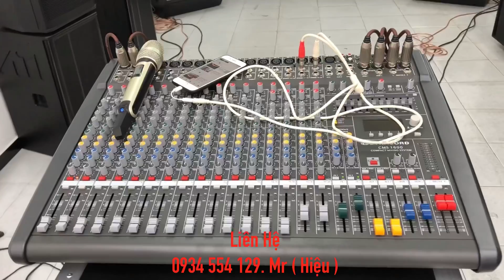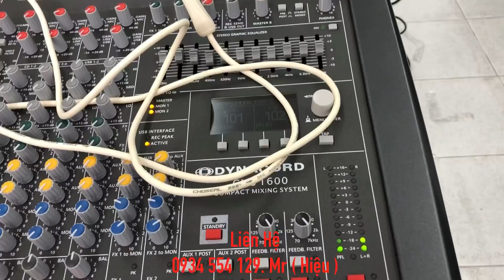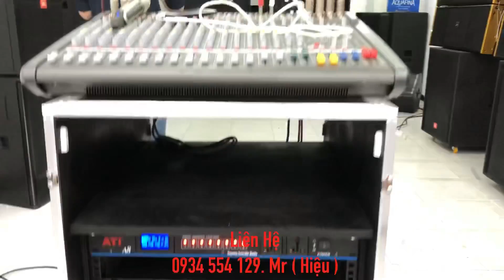Bán dàn âm thanh đám cưới loa ATI từ neo Giá 113 triệu cho khách hàng Lâm Đồng. LH 0934554129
🔵 TIẾP TỤC DÀN ÂM THANH LOA ATI TỪ NEO GIÁ 113 TRIỆU LÊN ĐƯỜNG VỀ LÂM ĐỒNG
☎️☎️ 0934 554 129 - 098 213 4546. Mr ( Hiệu )
🚘🏡ĐC/ 670 luỹ bán bích, p tân thành, q tân phú. HCM